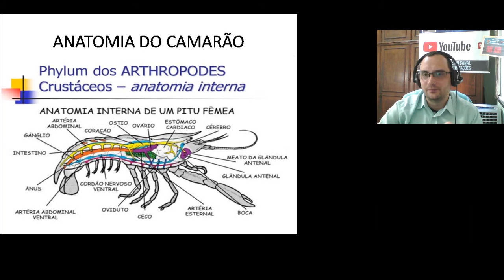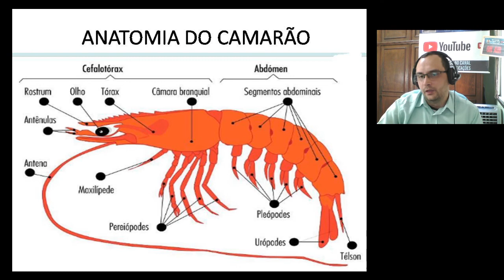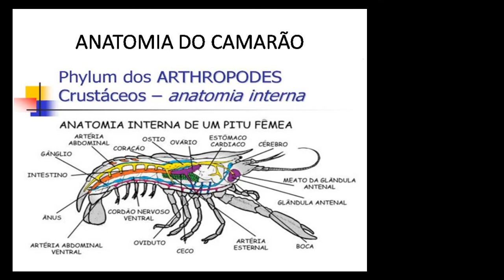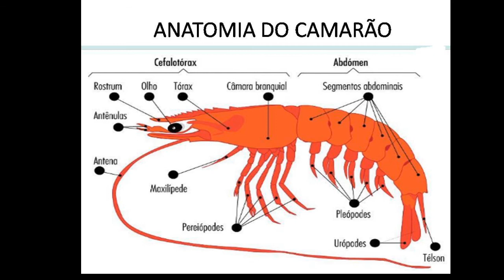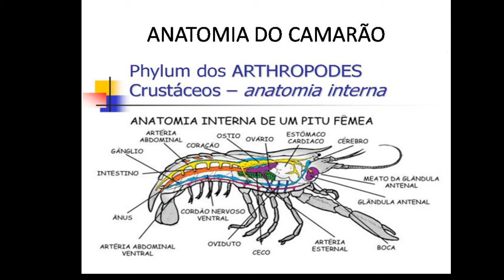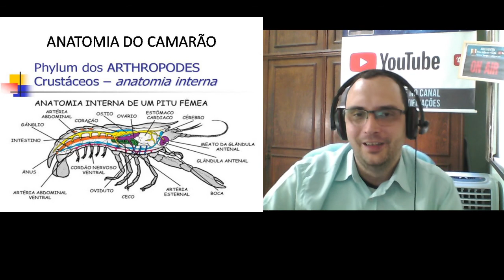O CAMARÃO TEM MERDA NA CABEÇA?